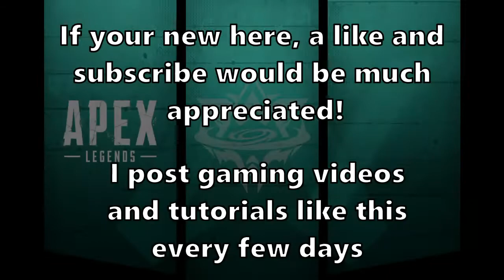SCRIMS IN APEX LEGENDS?!?!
We happen to get into a lil scrims ting but we come out on top like always!